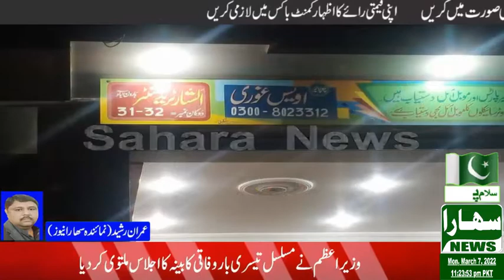The increasing number of robberies in Haroonabad could not stop the performance of the local police.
ہارون آباد میں آئے دن ڈکیتیوں کی بڑھتی ہوئی وارداتوں کا سلسلہ نہ رک سکا مقامی پولیس کی کارکردگی سوالیہ نشان